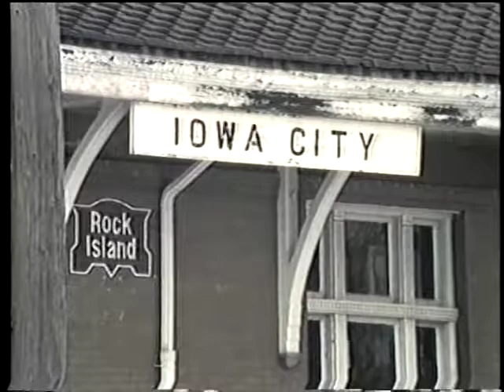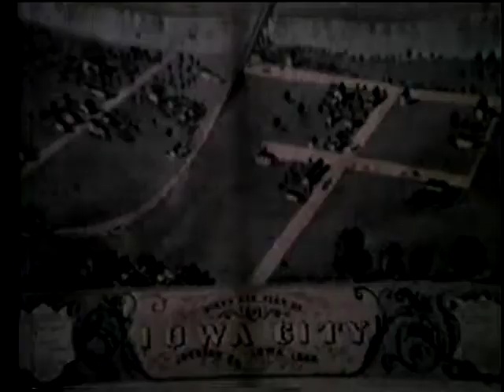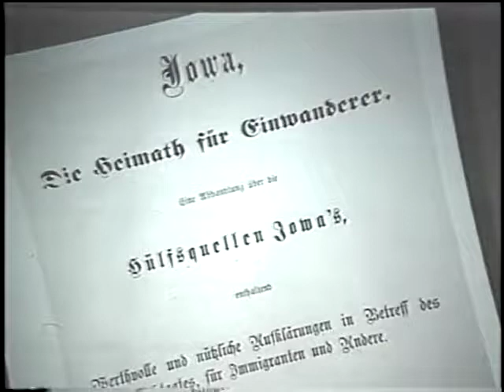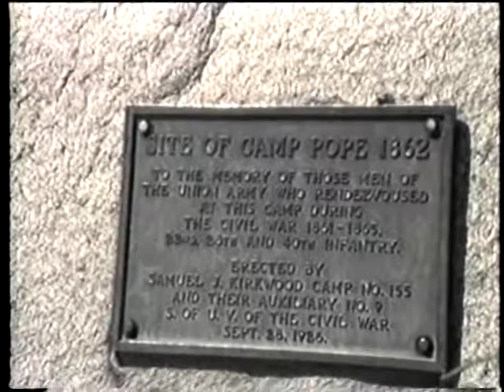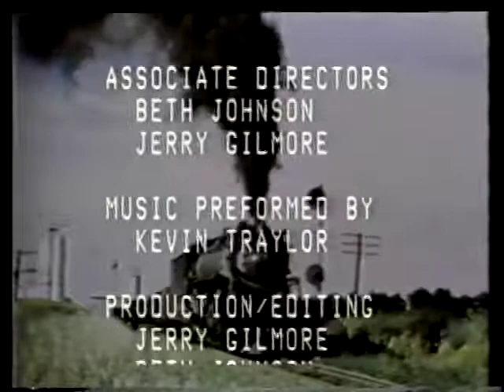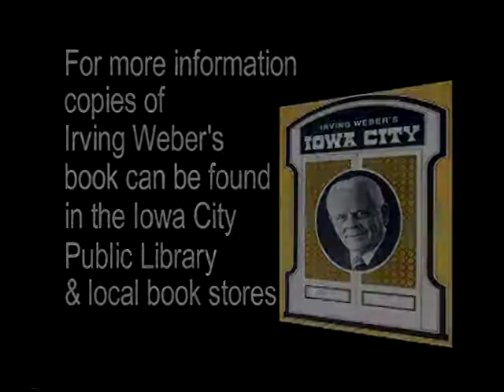Irving Weber's Iowa City: The Rock Island Depot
Iowa City historian Irving Weber traces the history of the Rock Island depot and how the Rock Island chose Iowa City.